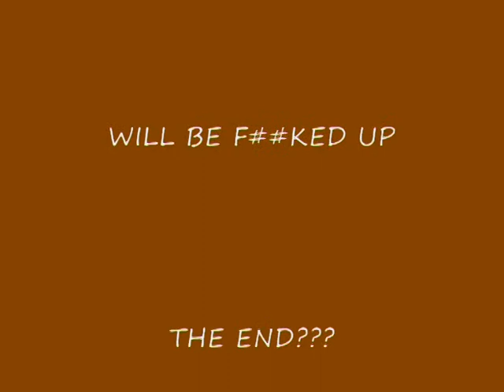HALO MEGA BLOKS FUN FILMS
MEGA BLOKS MADE BY TJP Productions